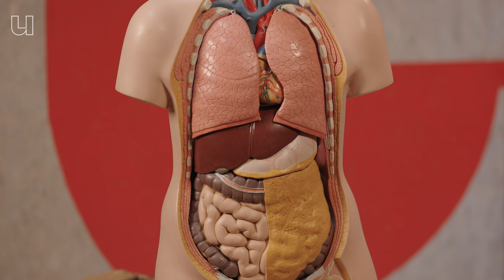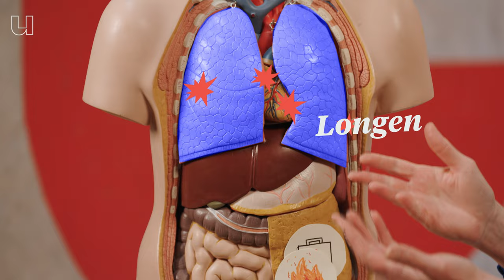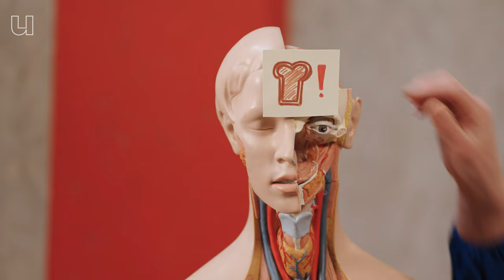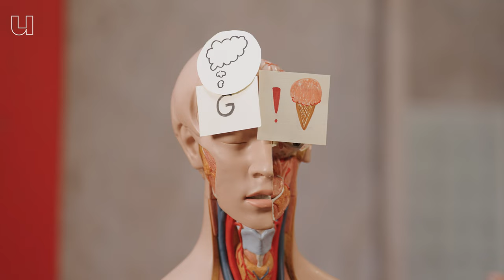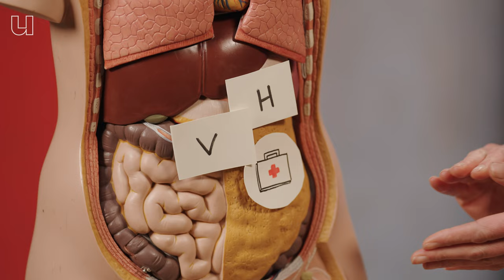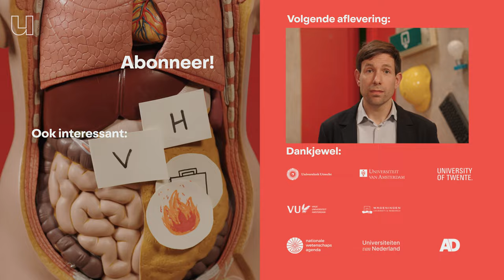Hoe goed werken Ozempic, Wegovy etc tegen overgewicht?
Het zou natuurlijk altijd moeten beginnen met een gezonde leefstijl, maar stel dat er een wondermiddel is tegen overgewicht, zou je dat dan moeten willen? In Hollywood zijn spuitjes met bijvoorbeeld Ozempic en WeGovy the talk of the town. Of je nou Elon Musk bent, Oprah, een Kardashian of Amy Schumer, ze hebben allemaal geprobeerd een shortcut naar gewichtsverlies te vinden. En het klopt dat semaglutide (het werkzame bestanddeel in zulke medicijnen) ervoor zorgt dat je minder gaat eten. Maar is het voor iedereen de oplossing? Internist-endocrinoloog en co-auteur van het boek 'Vet belangrijk' Liesbeth van Rossum (Erasmus MC) praat je in deze video helemaal bij over waarom afvallen nooit begint met een spuitje. Want obesitas en overgewicht zitten veel ingewikkelder in elkaar. En als je niet goed weet waar het vandaan komt, dan kom je er niet vanaf met alleen een spuitje (jojo-effect, anyone?). Maar, toch: dit spul kan écht wel wat.

Wil je weten of jij zelf nog een gezond gewicht hebt? Kijk dan op checkoorzakenovergewicht.nl

0:22 BMI of vetmassa?
0:50 Buikvet is een orgaan
1:24 Ziek buikvet
2:05 Biologisch hongersysteem
2:54 Lekkere-treksysteem
3:32 Bewuste systeem
4:10 Wat gebeurt er bij obesitas?
4:20 Oorzaken van het jojo-effect
4:55 Kan medicatie helpen met afvallen?